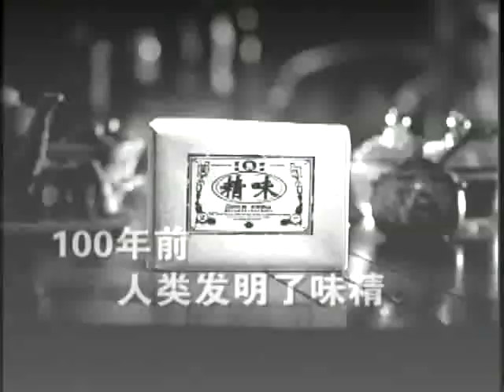锵锵三人行2011-01-07 B:篡改经典会抹杀民众对历史的认知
嘉 宾：孟广美 杨早

简　介：近日一些地方的教育主管部门严禁"向学生不加选择地推荐《弟子规》、删节了诸如"昔孟母，择邻处"、"书中自有黄金屋，书中自有颜如玉"等内容，遂引发社会各界的热议：赞成者认为此举能剔除封建糟粕，反对者则认为这种断章取义的删除不合时宜。